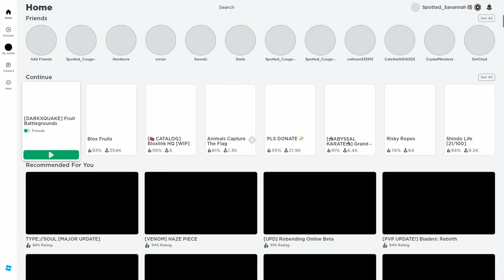Fruit Battlegrounds DarkXQuake POWERFUL PVPING Montage in ALL Maps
This video demonstrates me bounty hunting with the NEW DarkXQuake fruit in all the maps: Dressrosa, Whole Cake, and Onigashima / Wano. It was actually really fun to PVP all these people (except the teamers)!